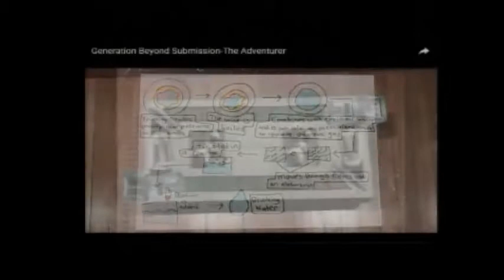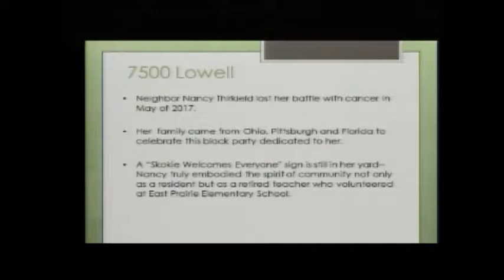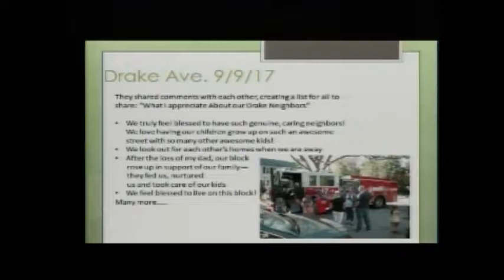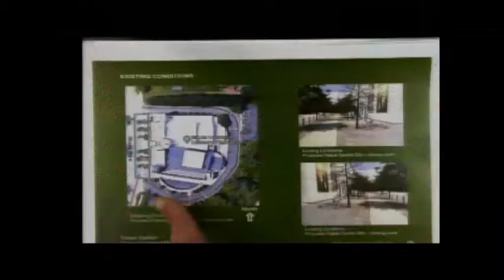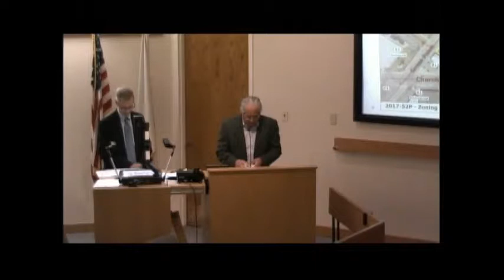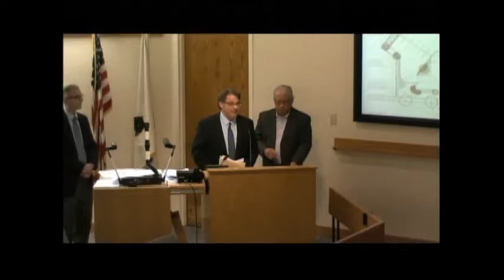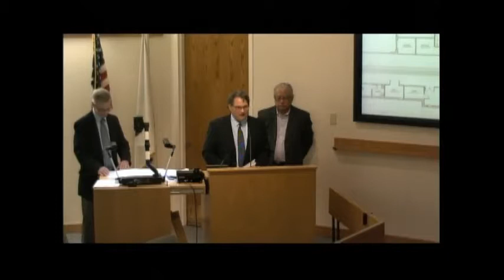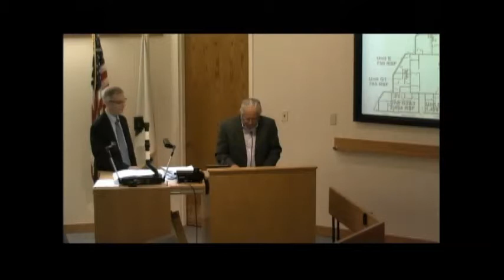Village of Skokie Board Meeting May 22, 2018